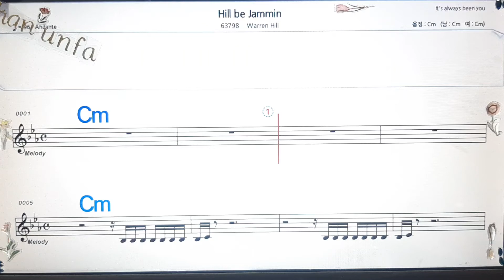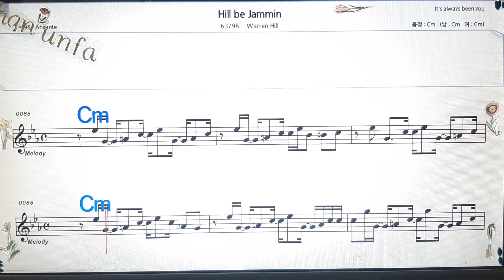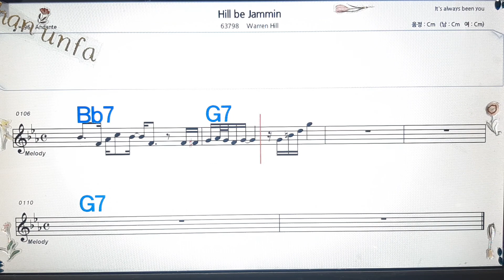Hill be Jammin/Warren Hill💋노래방, 통기타 , 코드 큰악보, 가라오케, 반주💖Karaoke, Sheet Music, Chord, MR